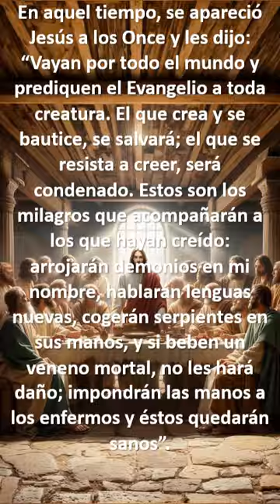Evangelio Mc 16, 15-18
En aquel tiempo, se apareció Jesús a los Once y les dijo: “Vayan por todo el mundo y prediquen el Evangelio a toda creatura. El que crea y se bautice, se salvará; el que se resista a creer, será condenado. Estos son los milagros que acompañarán a los que hayan creído: arrojarán demonios en mi nombre, hablarán lenguas nuevas, cogerán serpientes en sus manos, y si beben un veneno mortal, no les hará daño; impondrán las manos a los enfermos y éstos quedarán sanos”.